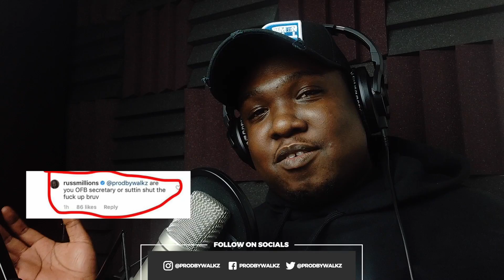Digga D x Russ (MB) - Mr Sheeen (Music Video) | @MixtapeMadness (REACTION)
Let the trolling begin!

Beat in Intro/Outro ➜ 'Dash' By Walkz
Insta ➜ @ProdByWalkz

Reacting to Digga D x Russ (MB) - Mr Sheeen (Music Video) | @MixtapeMadness